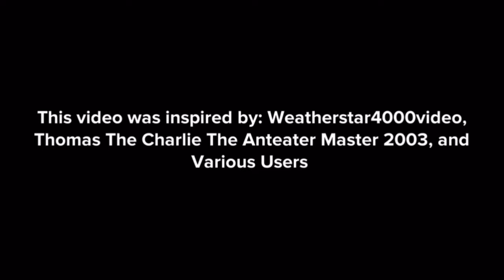Ms. B Throws Eggs At Her School/Grounded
Inspired by: Weatherstar4000video, Thomas The Charlie The Anteater Master 2003, and Various Users